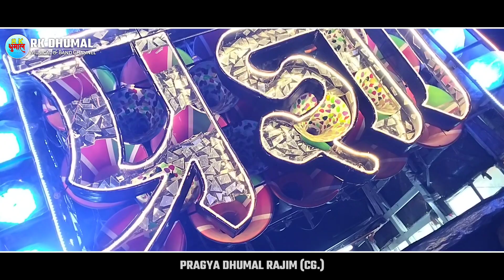Ganesh Chaturthi 2023 - Aao Jara Jhoomo Jara - Ganpati Song - Ganpati Vandna - Dj Dhumal - Dhumal